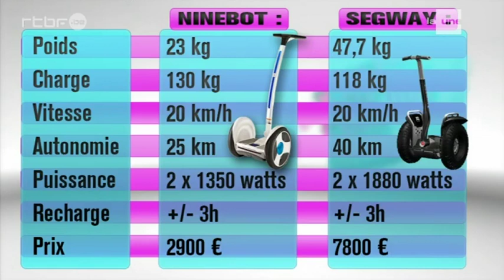Ninebot TV show in Belgium